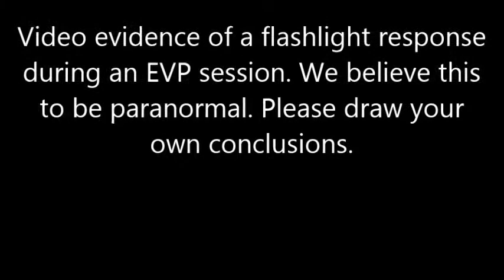USS Yorktown Flashlight Response 6/30/14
Flashlight response on a paranormal investigation at the USS Yorktown